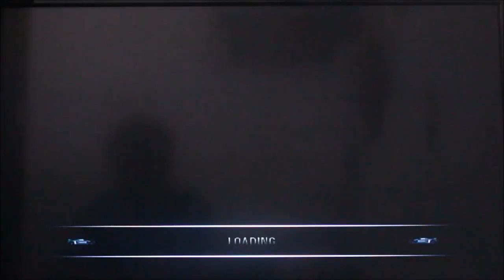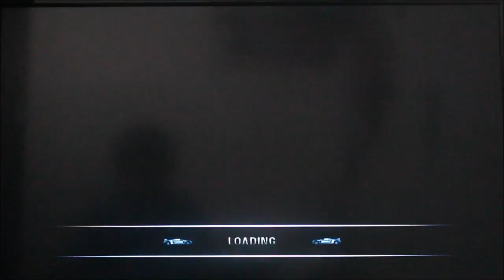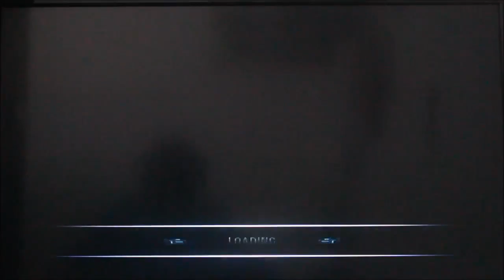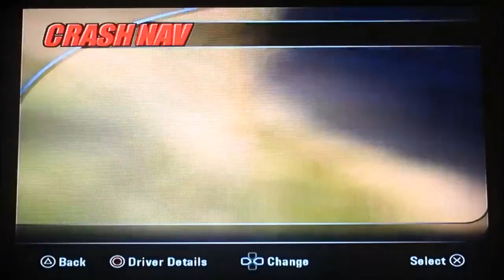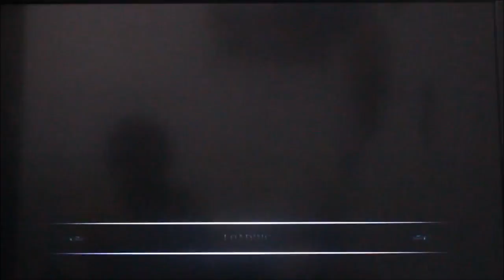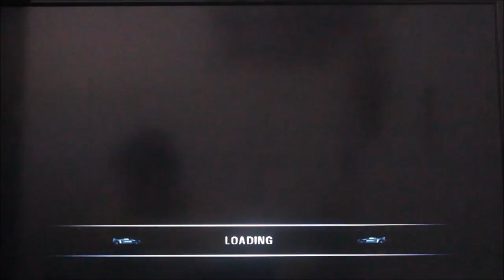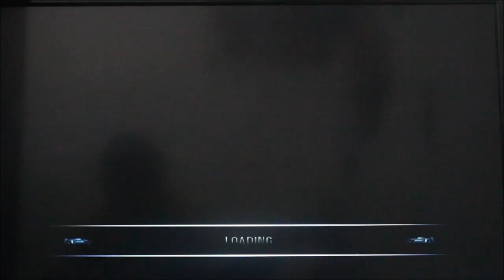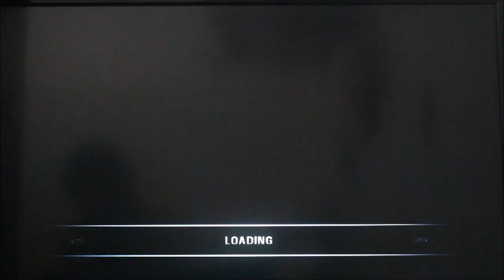Burnout 3: Takedown: Longplay Edition Part 6 - Smash It Up!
3rd lap of crash tour